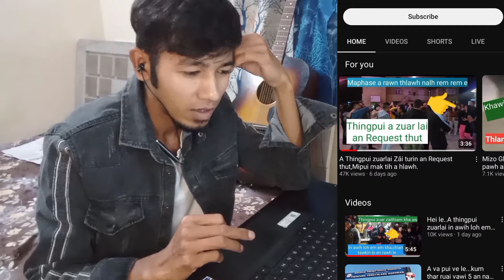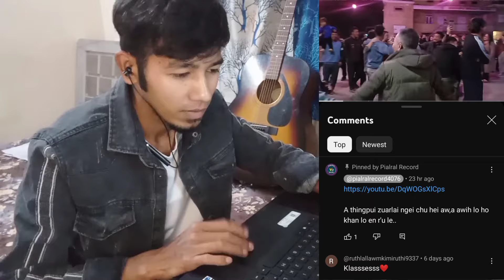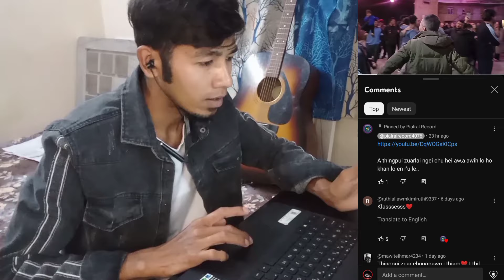H.O.M a hmai kawr phena hmel inthup chu hei le 🤣// Thingpui a zuar lai an request thut enge thleng